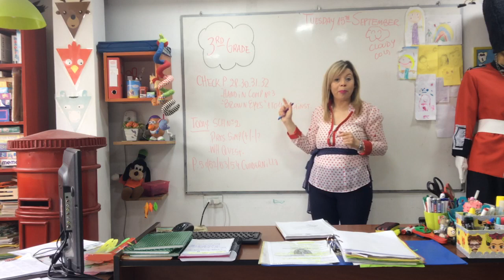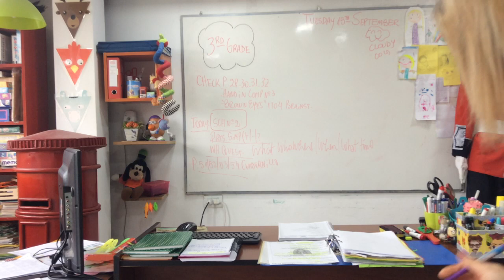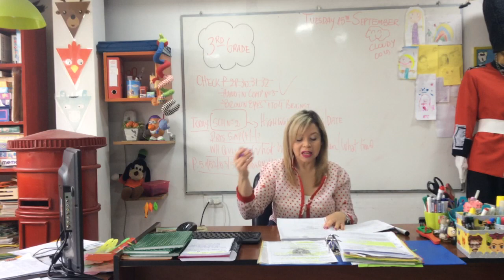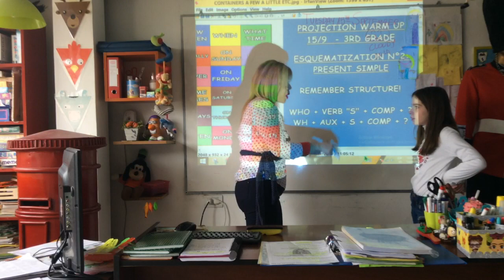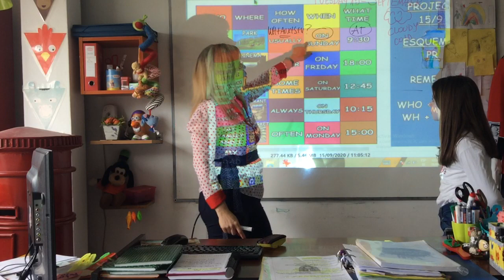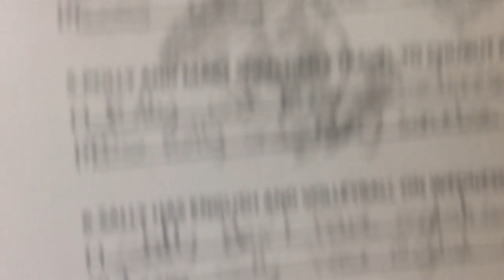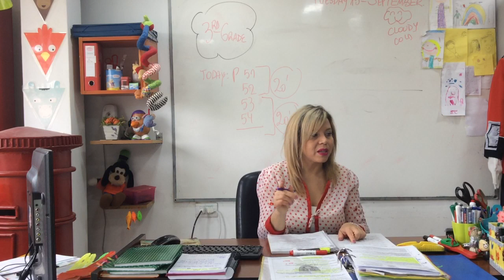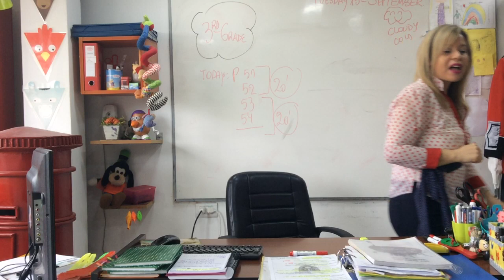VIDEO CLASE 3RD GRADE 15/9 /20